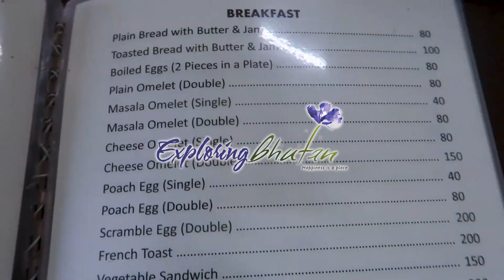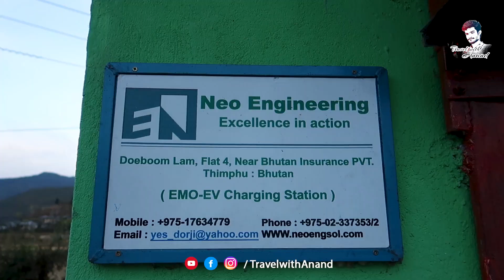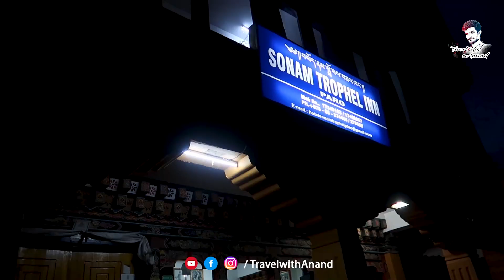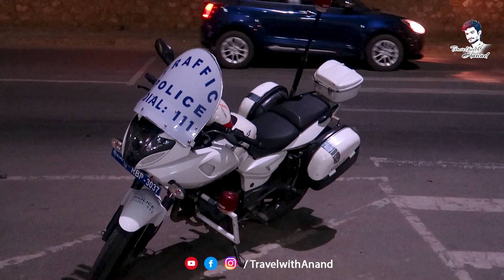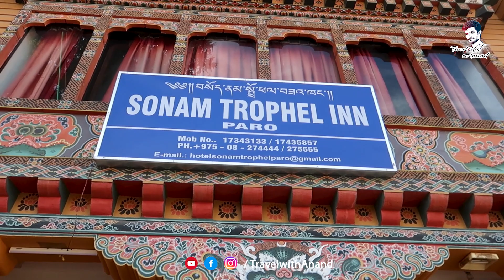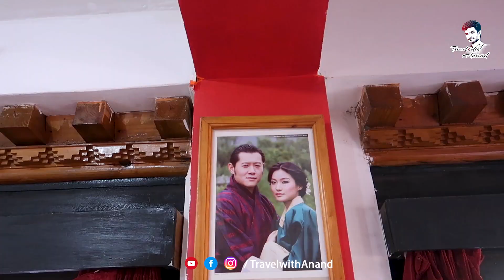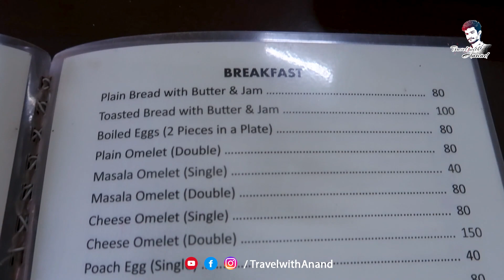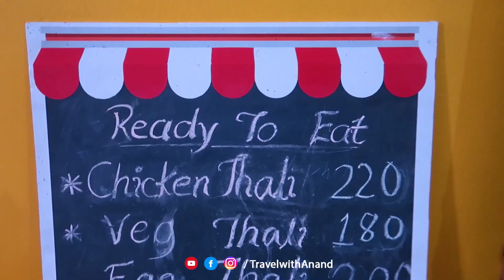Bhutan Paro City 🏙 Night walk in Paro town 🔥 Funny Girls 🌞 Stay in Sonam Trophel Inn ✅ VLOG #152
[ English subtitles available, enable CC if you don't understand Malayalam language ]

Paro is a valley town in Bhutan, west of the capital, Thimphu. It is the site of the country’s only international airport and is also known for the many sacred sites in the area.

Content of this video
00:00 - Intro
00:20 - Drive to Paro town
00:40 - Town day view
01:22 - Nissan Leaf car
02:38 - Hotel Check-in
03:26 - Walk in paro town
03:37 - Textile shop
06:32 - Handicraft shops
08:29 - Momos seller
09:39 - Sonam Trophel Inn
11:53 - Room tour
13:29 - Food menu
14:37 - Break fast

Bhutan Paro City
Night walking in Paro city
Stay in Hotel Sonam Trophel Inn